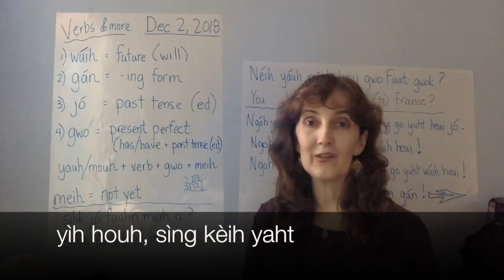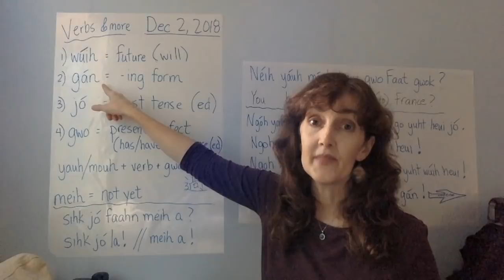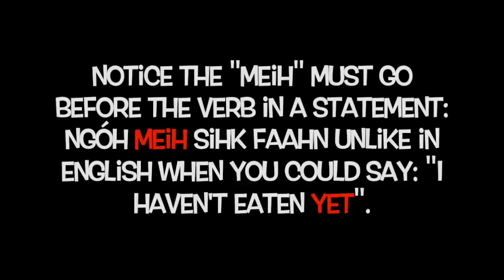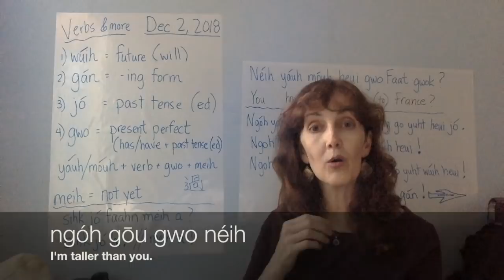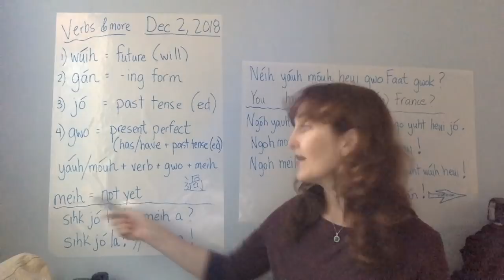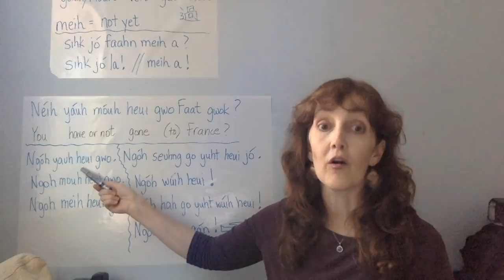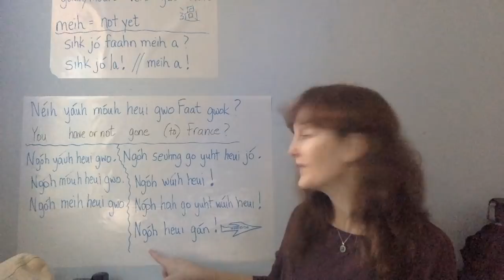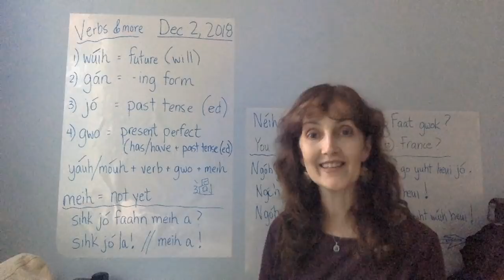Let's Learn Cantonese - Basic Verb Overview and more!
Hi there,

Buckle your seatbelts because this video has a ton more information than I initially planned! :-)

It is definitely a very brief overview of verbs in Cantonese ... there's a ton more to explain and this is by no means complete, so I'll be making more verb videos in future for sure. I'll also do a follow up with more of a conversation on where are you going for your Christmas holidays.

Let me know what you think and what has been left unanswered or is confusing. Thanks so much! :)

Happy learning!